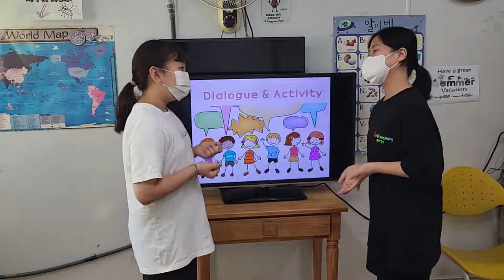차일드유 월드컵 230 EC 4 Passion Conversation 2 문민서 이지민